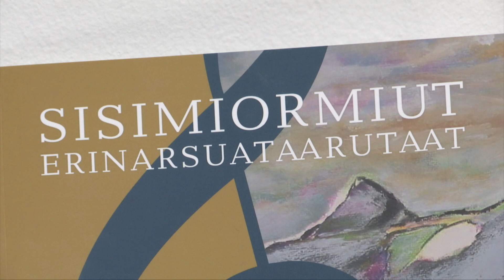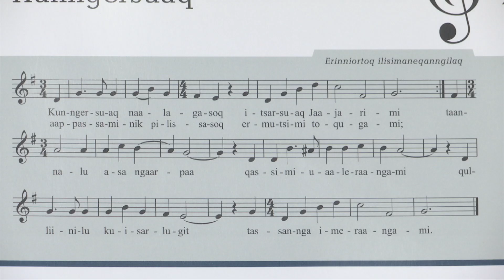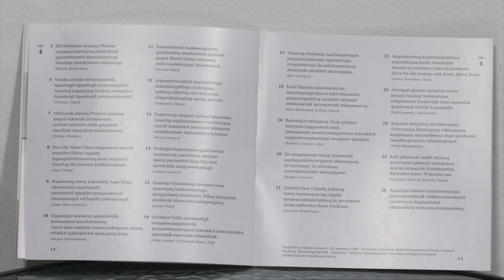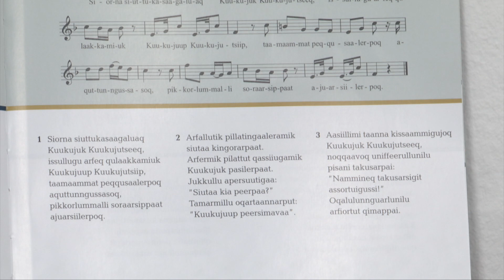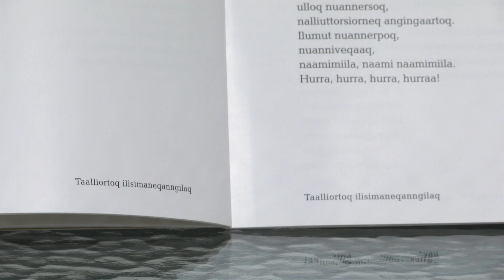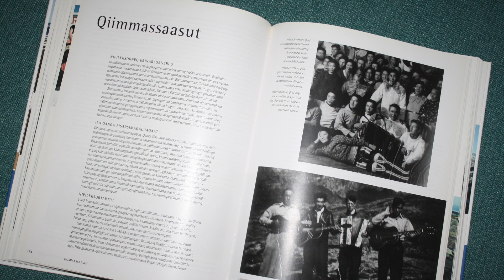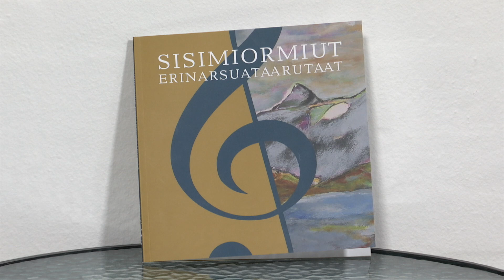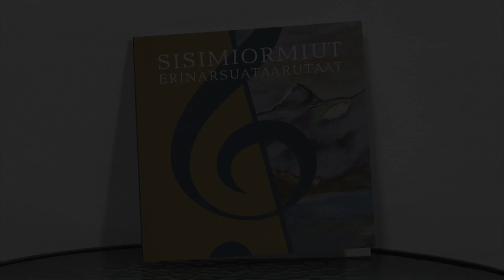Sisimiut TV lokal 25.11-2021 Carla Rosing Olsen pulaartoralugu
Sisimiormiut erinarsuataarutaannik saqqummersitsisoq aaqqissuisorlu Carla Rosing Olsen, aallakaatitsivimmi pulaartoralugu oqaloqatigineqarpoq.